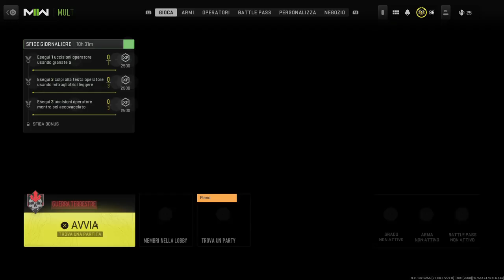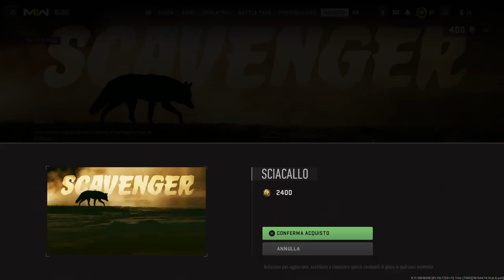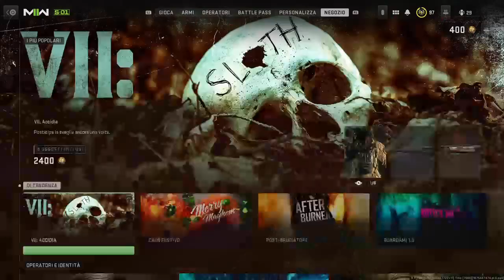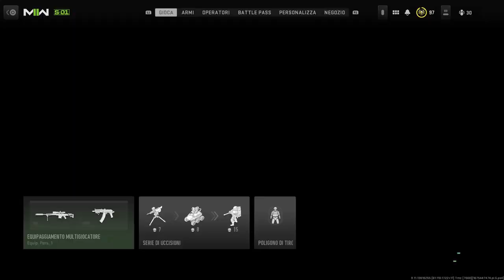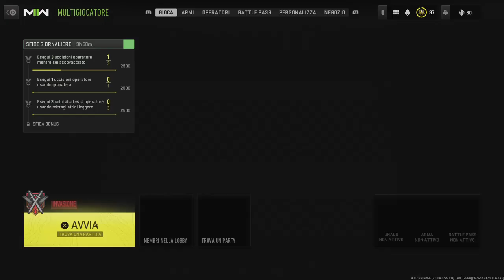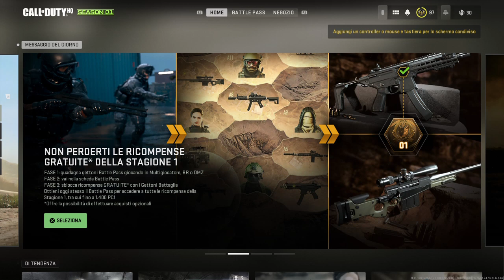CALL OF DUTY : MODERN WARFARE 2 MULTIPLAYER Gameplay in Italiano PS4 e PS5 gioco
Seguitemi anche su twitch Da : { eliminator_game }

Iscriviti se non vuoi perdere i prossimi video e altri contenuti.. . { clicca 👉 🔔 } per restare aggiornati in tempo reale su tutti i contenuti legati al Gaming : 🎮 se i miei video ti piacciono clicca su 👉 👍 -- Watch live